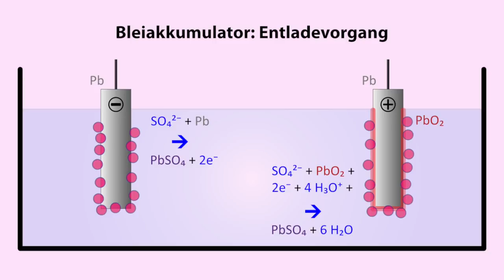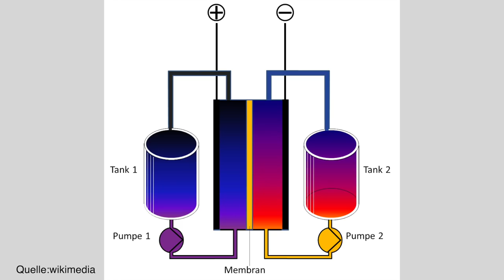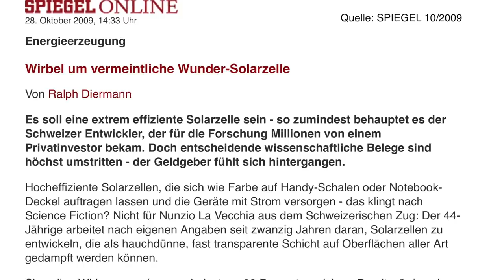Salzwasserantrieb besser als Elektroautos? (Nano FlowCell) | dieserdad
Seit einigen Jahren verspricht ein Schweizer Unternehmer mit der Nano FlowCell-Technologie eine Revolution bei der Mobilität. Das von manchen Medien als "Salzwasserantrieb" bezeichnete Verfahren soll besser als Elektroautos sein, keine Batterie brauchen und weniger Abgase und Rückstände produzieren. Im Interview mit dem Konstanzer Physikprofessor Prof. Gerd Ganteför erkundige ich mich nach der Funktionsweise, den Chancen und Möglichkeiten dieser Technologie.